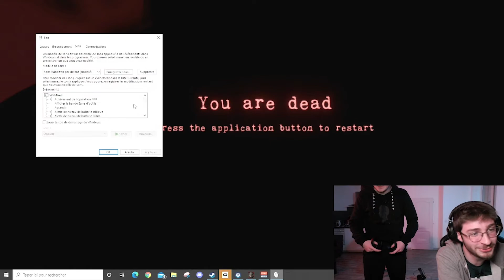ILS VEULENT NOUS VOLER NOTRE FAUTEUIL ROULANT - Deadness VR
Alors qu'on se baladait tranquillement dans un asile en fauteuil roulant, voila que des zombies se sont mis à essayer de nous bouffer. Quelle journée franchement.